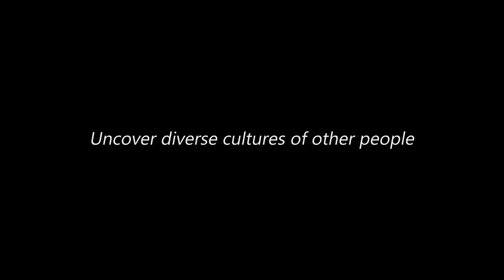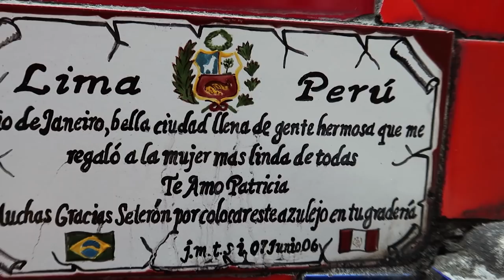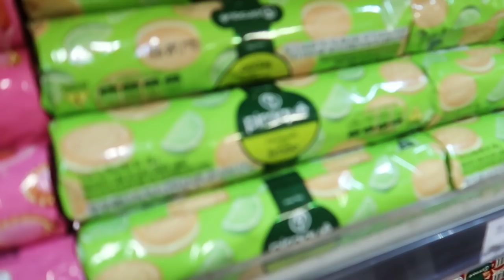Streets of Rio De Janeiro | Brasilian Food | Around the Globe 14